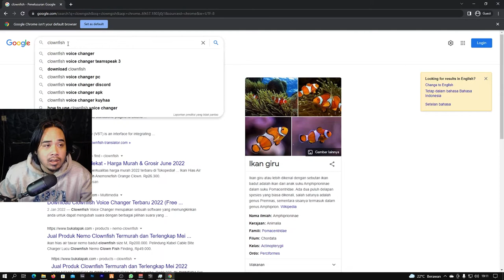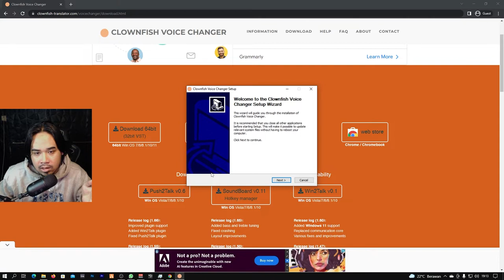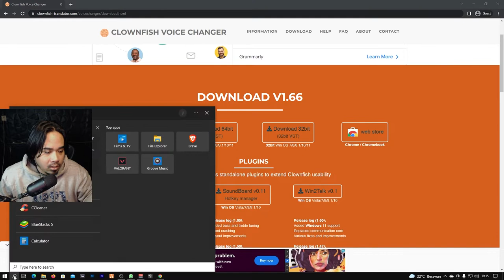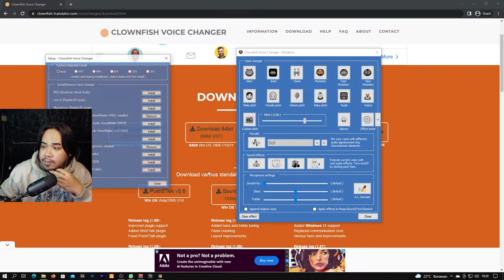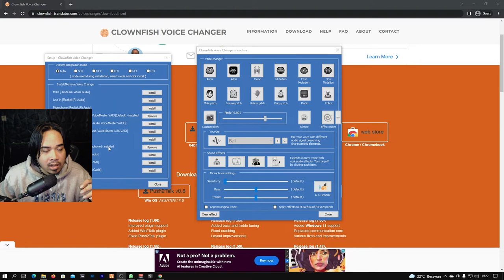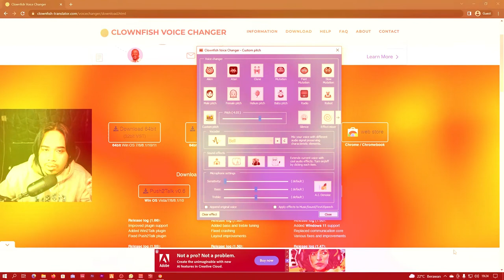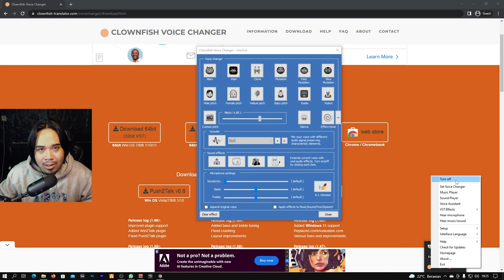CARA INSTALL VOICE CHANGER DI PC/LAPTOP 2022 - CLOWNFISH VOICE CHANGER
yap di video kali ini kita coba bikin tutorial lagi cara install voice changer dengan mudah di tahun 2022, voice changer ini mirip dengan voice mod hanya sedikit kurang kumplit saja,, pemakaian yang mudah bikin saya lebih suka menggunakan voice changer clownfish ini dibandingkan voicemod yang memang harus beli juga tidak bisa di dapatkan gratis

chapter
00:00 intro
00:47 tutorial voice changer clownfish
04:20 test voice changer
06:00 end

spek pc
RAM 2x8
ssd KINGSTONE 125gb
hdd 500gb